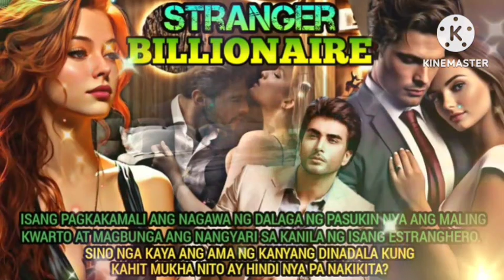Part 22 STRANGER BILLIONAIRE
ISANG PAGKAKAMALI ANG NAGAWA NG DALAGA NG PASUKIN NYA ANG MALING KWARTO AT MAGBUNGA ANG NANGYARI SA KANILA NG ISANG ESTRANGHERO. SINO NGA KAYA ANG AMA NG KANYANG DINADALA KUNG KAHIT MUKHA NITO AY HINDI NYA PA NAKIKITA?